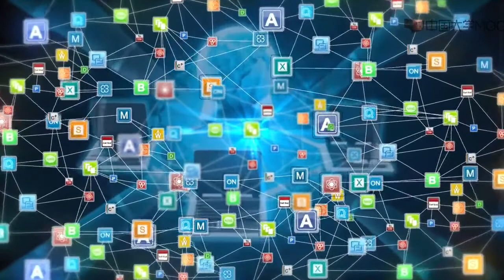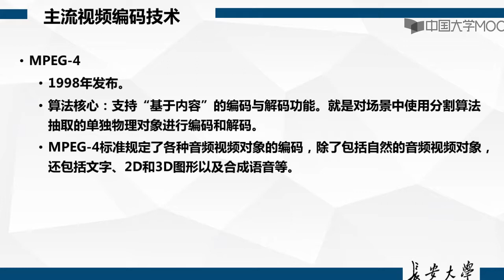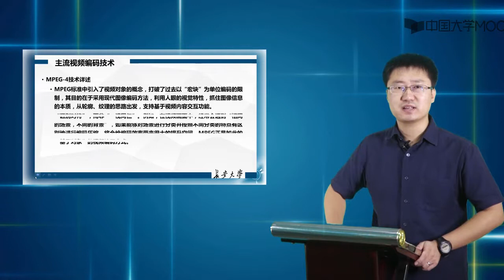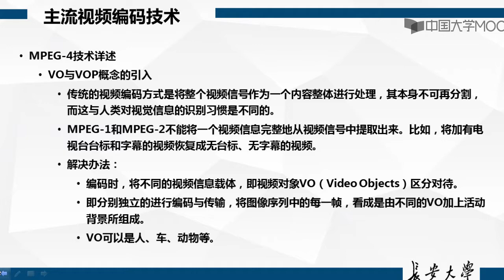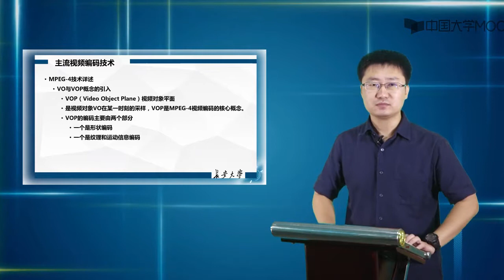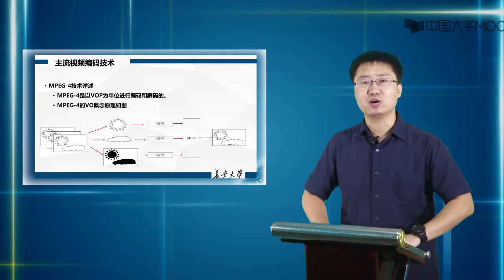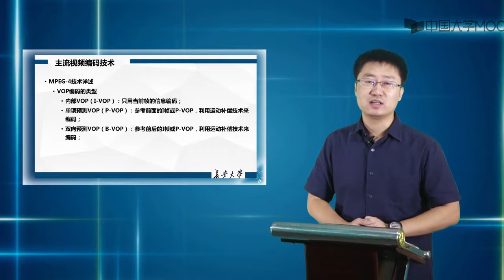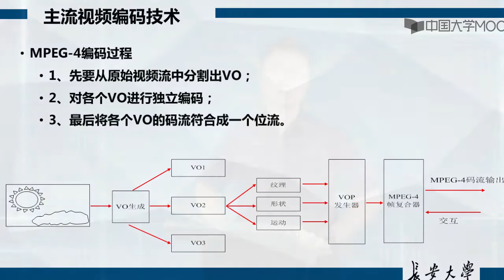3 4主流视频编码技术：MPEG 4（视频）